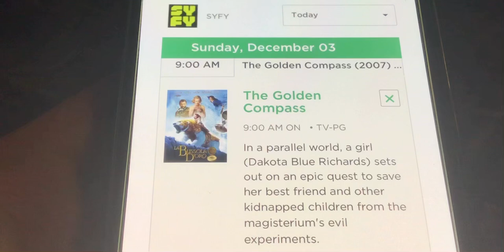“The Golden Compass” on SYFY